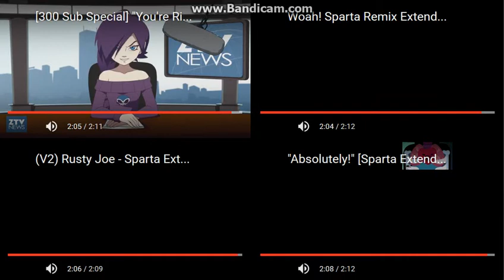Let's Remake FTW 01 --- Sparta Extended Remixes Side-By-Side 123